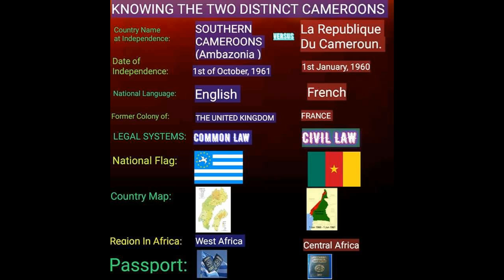Comrade Ayaba Cho Lucas speaks to Southern Cameroons- from South Africa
Comrade Ayaba Cho Lucas sends a message to Southern Cameroonians from Cape Town, SA. He encourages the funding of the litigation and the block by block approach for the liberation of our homeland.